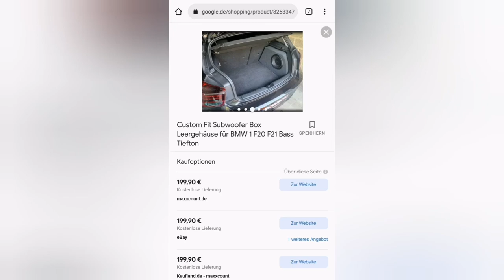BMW M140i Subwoofer nachrüsten 10" für alle F20 F21 Modelle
Axton A100 digitale Mono Endstufe, ca 120-140€

Gehäuse für 25cm Subwoofer, ca 180-220€

Subwoofer Musway Mws1022, ca 150€

Bei Just Sound findet ihr zudem das komplette Zubehör wie Kabel und Dämmung. Die werdet Ihr definitiv brauchen.